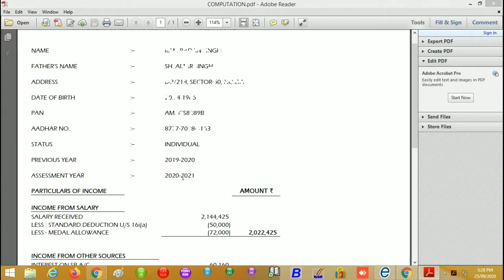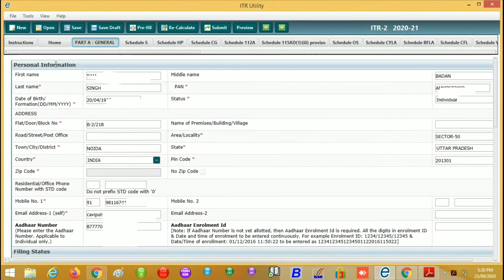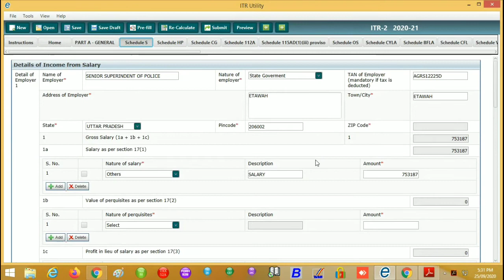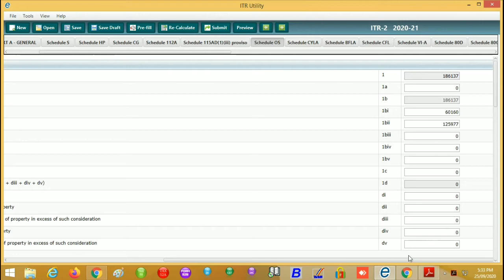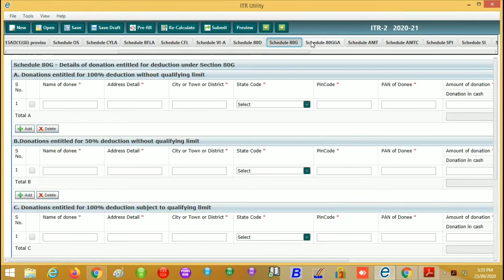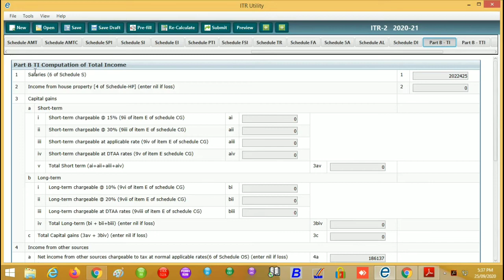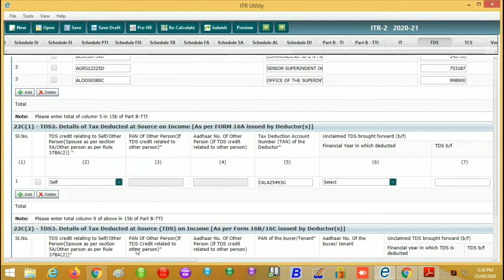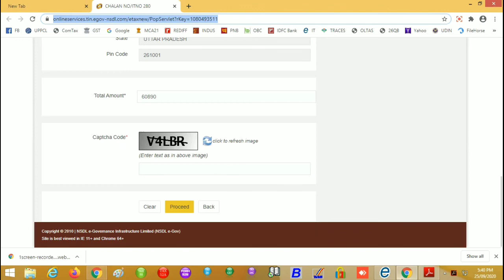How to Fill Income Tax Form ITR-2 in Java Utility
VERY EASY TO LEARN HOW TO  FILL & FILE INCOME TAX FORM ITR-2 FOR A.Y. 2020-21.